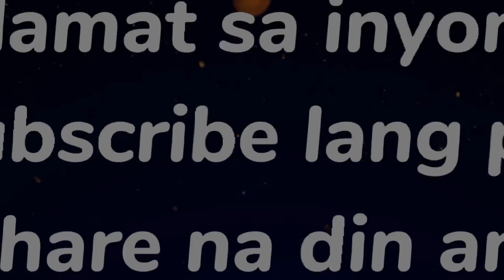WEEKLY HOROSCOPE 2023 (AUGUST 7-AUGUST 13)